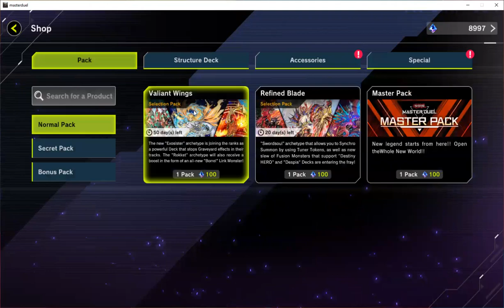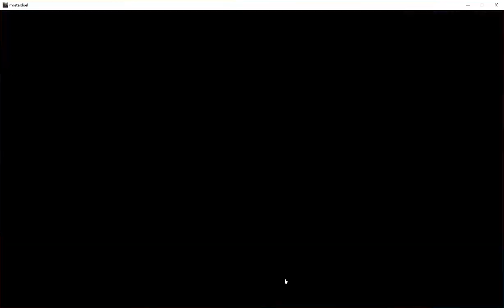Master Duel: Pulls Trial 6